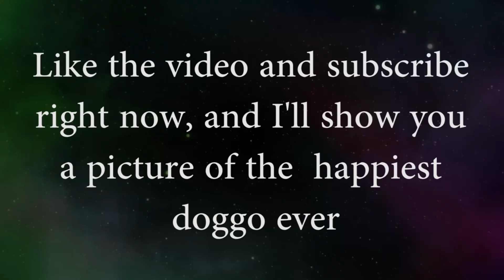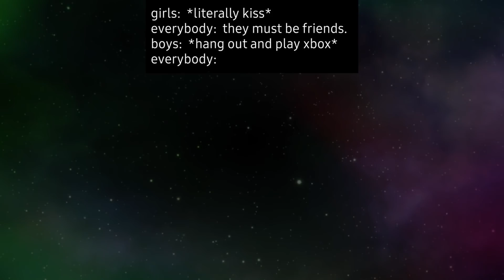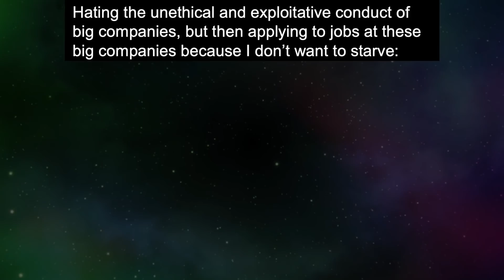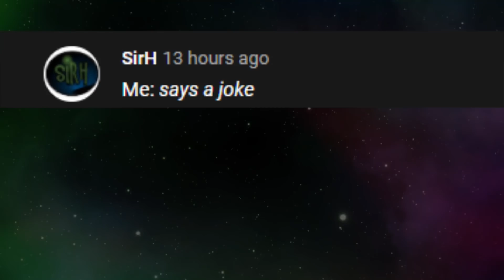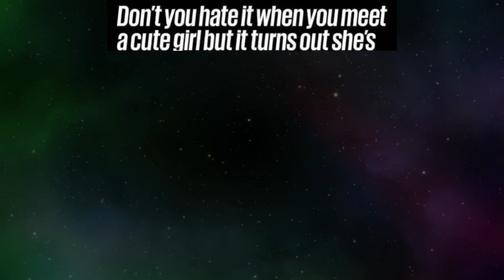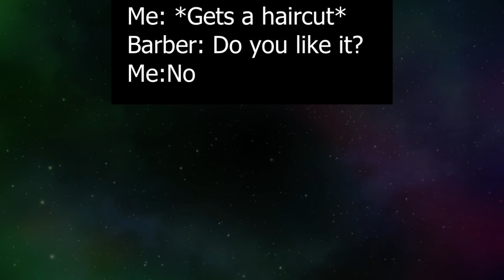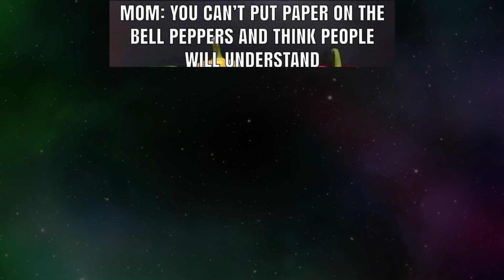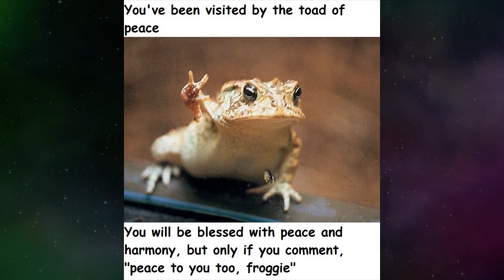MEMES OF DANKNESS V254